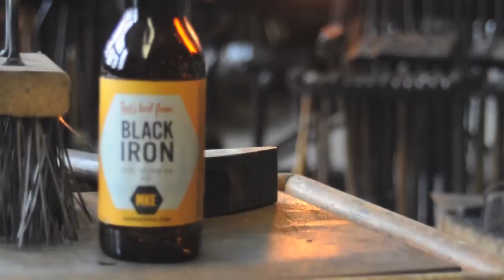Black Iron IBA